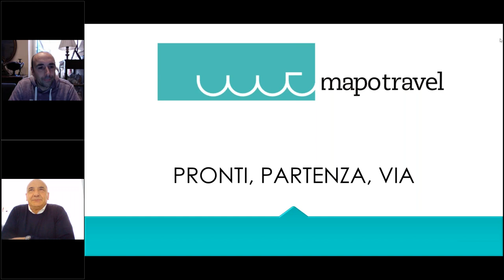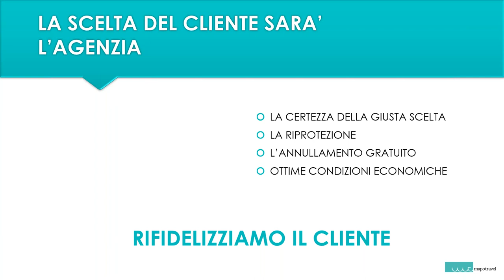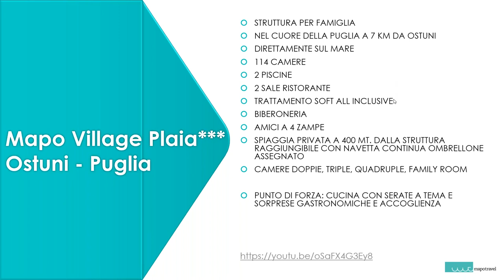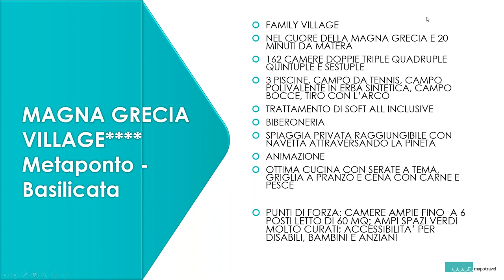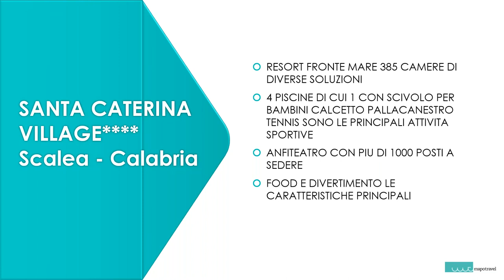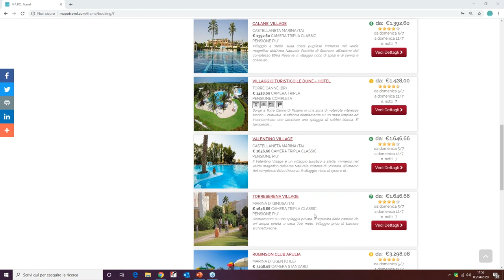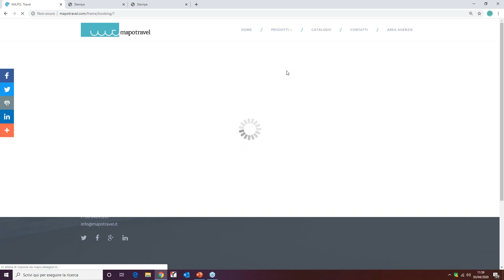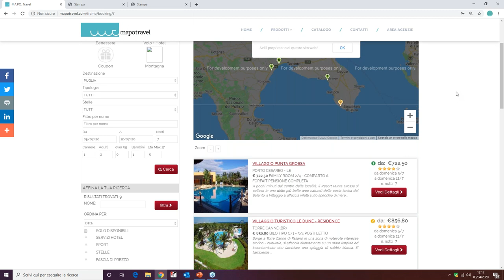Come ormai ci diciamo tutti, l’Italia sarà il punto di ri partenza del turismo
Webinar Mare Italia Mapo Travel Tour Operator
Arte, cultura, natura e mare i punti di forza della nostra nazione.
Mapo Travel da quasi 20 anni lavora su questi elementi, non solo con il prodotto Mare Italia, ma con il prodotto Natura & Benessere, con cui la programmazione Mapo Travel è iniziata, e i Tour alla scoperta degli angoli più nascosti, delle tradizioni, dei sapori che la Puglia e la nostra Italia ci riserva.